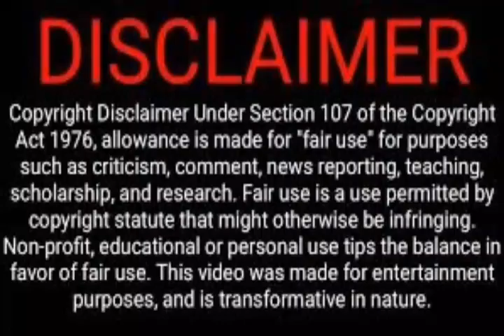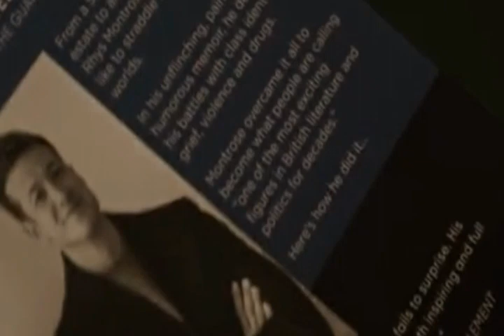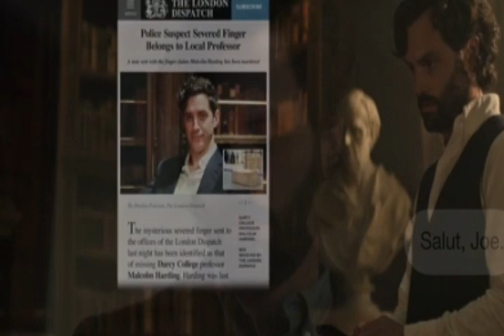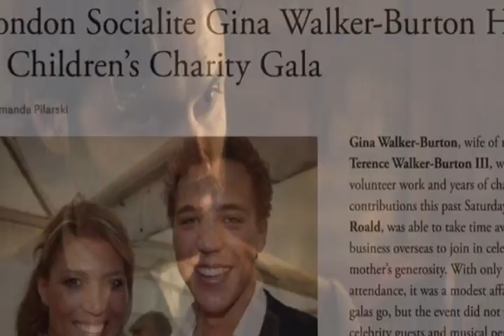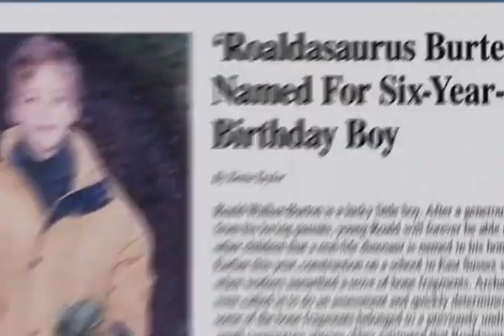You Season 4 Explained in Hindi | Part 1 / cinematic ride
YOU SEASON 4 RECAP In Hindi cinematic ride
 ABOUT VIDEO
In this video I explained season 4(Part 1) YOU SEASON  with spoilers
video contains lot of spoilers. so please watch this SERIES before watching this video
SERIES is officially Available on Netflix

you season 4 recap hindi
you season 4 summary hindi
you season 4 explained in hindi
you season 3 explained in hindi
you season 4 ending explained in hindi
Movies explained
you season 4 All Episode Explained In Hindi
You season 4 episode 1 explained in hindi
you season 4 hindi
you season 4
Netflix you season 4 explained in hindi
You explained in hindi
you season 4 review
‌you season 4 review in hindi
you season 4 review spoiler free